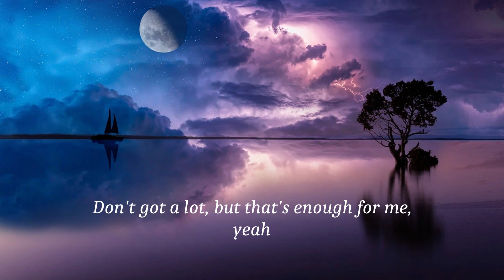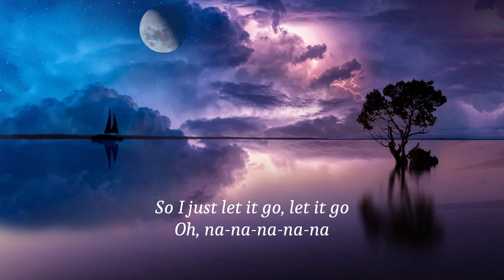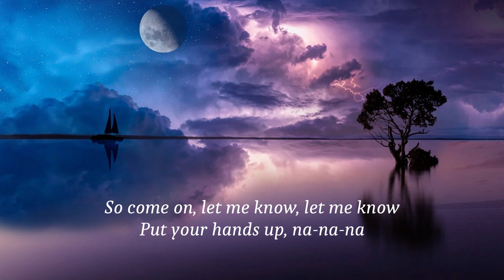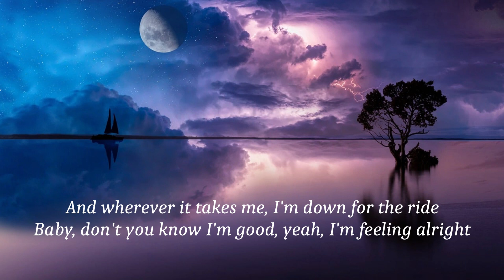David Guetta & Bebe Rexha - I'm Good (lyrics)